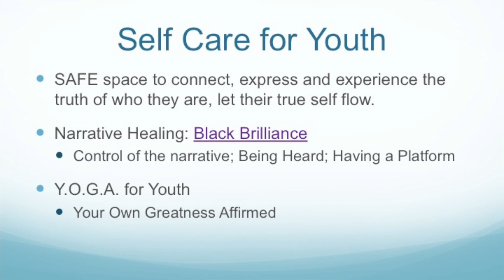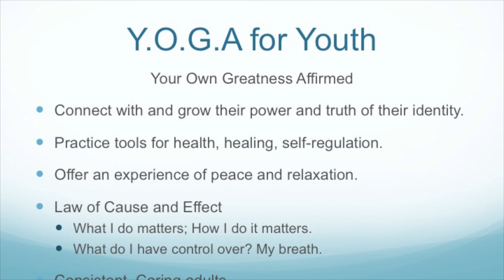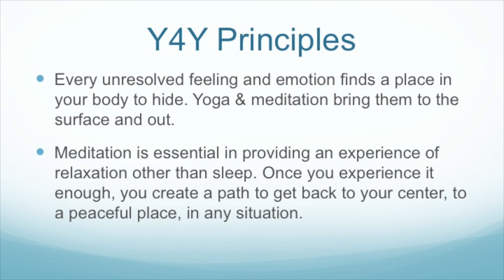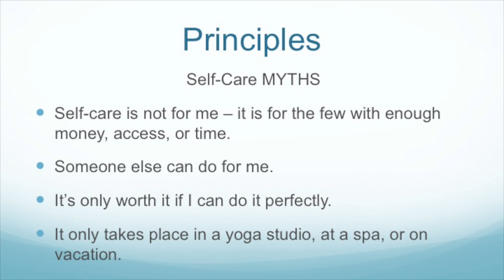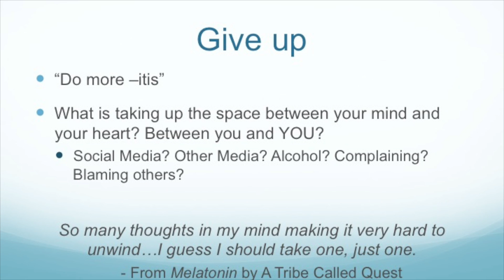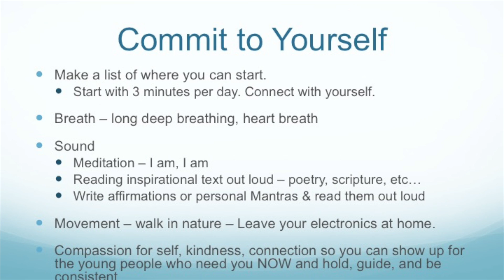EDTalks: Rebeka Ndosi "The Revolution Starts From Within"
Rebeka Ndosi recently left the education and nonprofit worlds to focus on individual and collective healing. A licensed acupuncturist and level II trained yoga and meditation instructor, she is the owner of Healing Illuminated and co-owner of People’s Movement Center. Rebeka was nominated for an Emmy as producer of TPT’s narrative-changing Black Brilliance, which featured five African American high school seniors. She also teaches yoga and meditation to probational youth in St. Paul, and believes that healing takes place when we are seen and heard as who we really are.